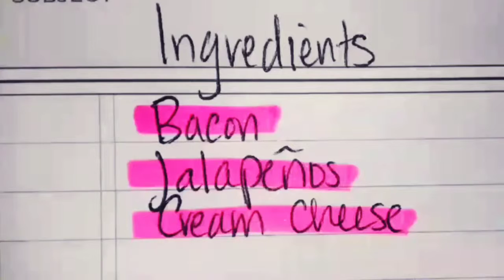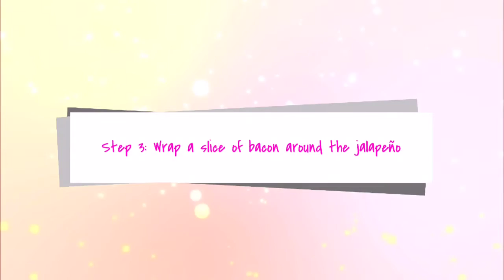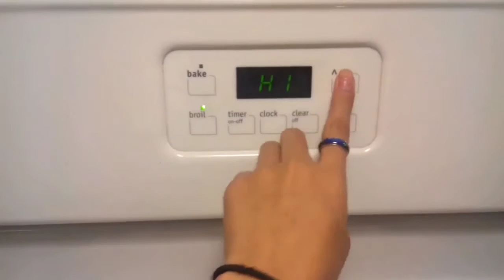Bacon Wrapped Jalapeño Poppers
How to make bacon wrapped jalapeños!

Ingredients:
* Bacon
* Cream cheese
* Jalapeños

Bake time: 30 min